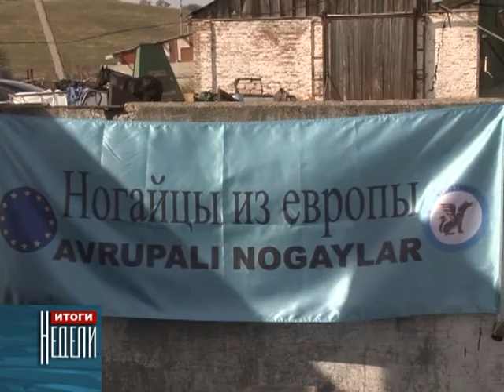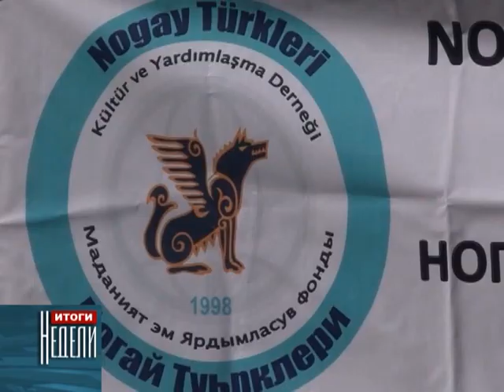Подарки жителям КЧР в честь Курман-Байрама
4 октября в  предыдущем выпуске «Итогов недели»  мы уже рассказывали о том, как  мусульмане Карачаево-Черкесии, отмечали самый почитаемый в исламском мире праздник Курбан-Байрам.
      И вот еще одна информация, связанная  с этим праздником. Буквально на следующий день после выхода нашей программы в эфир стало известно о том, что малоимущим семьям Карачаево-Черкессии наши соседи и братья  в честь праздника сделали весьма значимый подарок.
       Так глава Чеченской Республики Рамзан Кадыров от имени братского чеченского   народа подарил на Курбан-Байрам карачаево-черкесским мусульманам - 1400 голов мелкого рогатого скота. Кроме того группа представители ногайских диаспор Германии, Голландии и Турции также  пожертвовала своим соплеменникам  еще 80 голов крупного и мелкого рогатого скота.